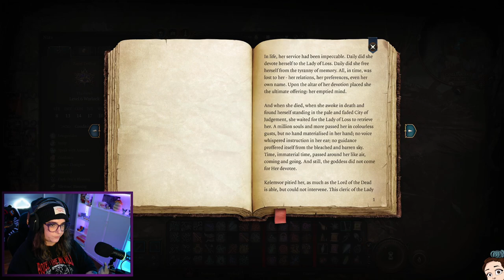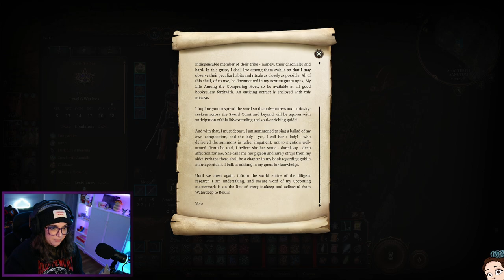THE BEST BOY IN THE REALMS | BG3 Multiplayer - Act I Part III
Part 3 of our BG3 Multiplayer disaster. I mean... adventure.

This is not my first Baldur's Gate 3 playthrough, but it is my first multiplayer playthrough and will probably my first full playthrough.

Highlights
0:00 - just messing around at camp for a bit
17:00 - back to waukeen's rest
20:25 - a dragon!
30:35 - disembodied voice & wtf shart
39:27 - goblin camp (sort of)
1:07:35 - catching up with dandelion
1:41:50 - shattered sanctum (some of us make bad decisions)
2:38:09 - some of us get murdery at night
2:42:53 - dream visitors
2:52:05 - becoming a true cat lady
3:16:25 - meeting a druid
3:24:06 - catching up with dandelion (again)
4:00:59 - dream visitors (again)
4:05:16 - THE BEST BOY IN THE REALMS
4:06:46 - do not attempt lobotomies at home
4:13:40 - meeting a druid (pt 2)
4:21:45 - party time
4:35:10 - entertaining the party goers
4:50:35 - blighted village
4:56:16 - goin hag huntin

Don't miss the live streams!